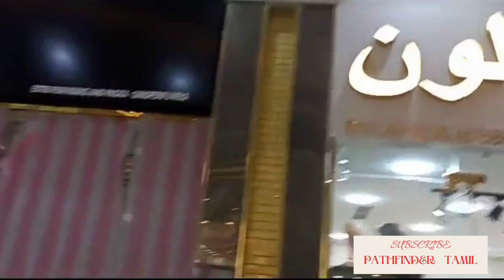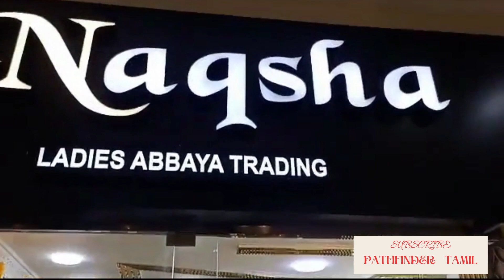ஷ்ரூக் மால் அஜ்மான் | Shrooq mall Ajman | Abaya's mall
ஷ்ரூக் மால் அஜ்மான் | Shrooq Mall - Sheikh Ammar Bin Humaid Street -​Rawdha 2, Rawdha, Ajman

The business is listed under shopping mall category. It has received 328 reviews with an average rating of 4.1 stars. Their services include In-store shopping .

Very amazing mall for Abaya shopping in UAE. A lot of shops and verity of design. Nice environment.